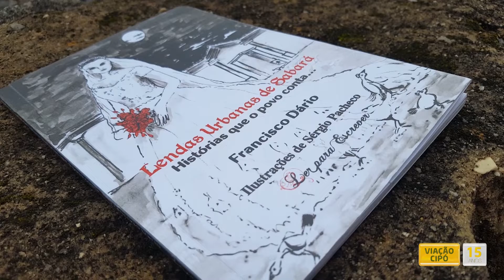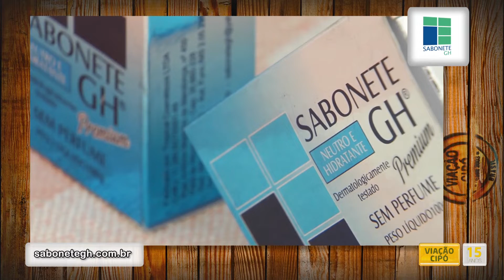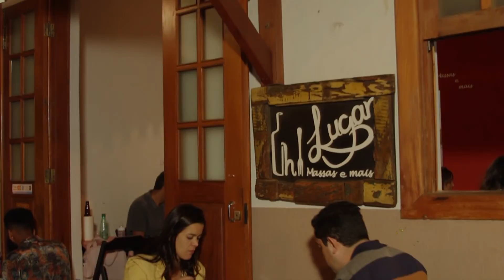O Viação visita a menor rede de TV do Mundo!